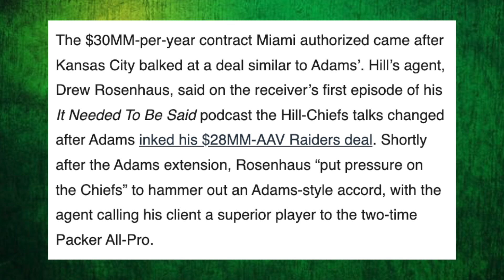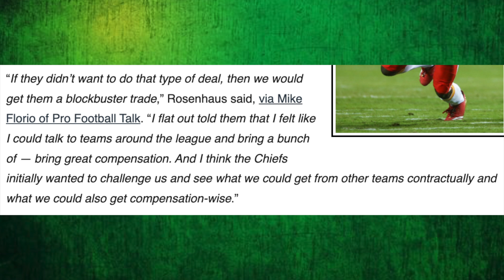How The Davante Adams Trade Led To Tyreek Hill Leaving The Cheifs